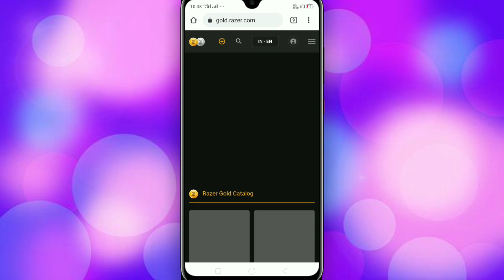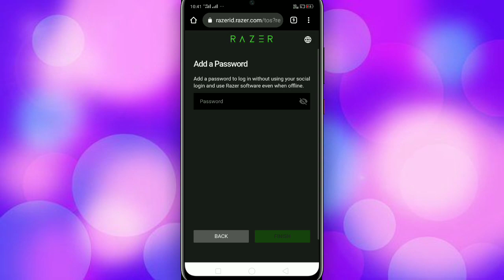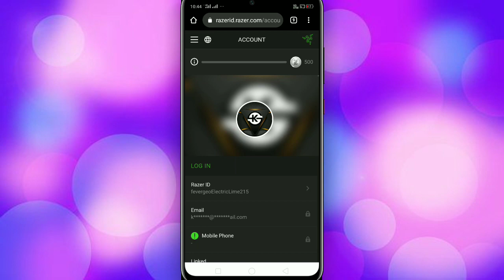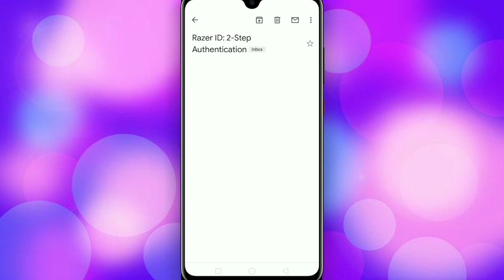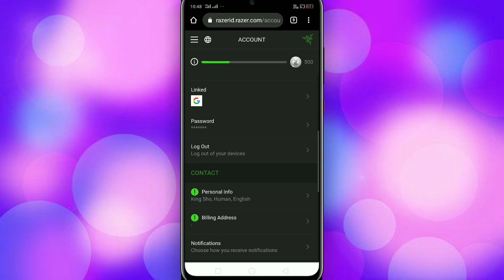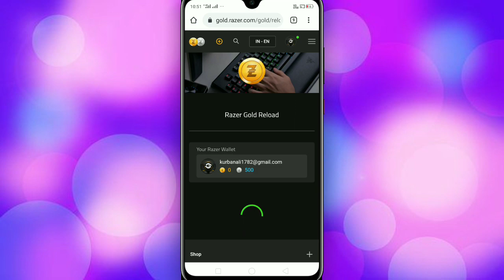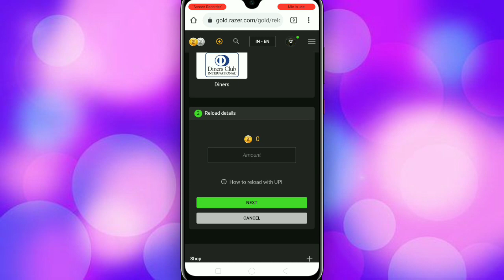Razer gold id kaise banaye || How to create razer gold account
🧶 Importad Note 🧶

DOSTO Agar Aap Hamari Video Se Kuch Bhi Sikhte Hai ya Hamari Video Apko Thodi Bhi Informative Lagti Hai To AP Plzz Us Mehnat Ka Fal Jarur De Dijiyega Dosto Ek YouTuber Aapse kuch Sikhane Ka Paise Nahi Mangta Hai Sirf Aap Ek Subscribe Kar Dijiye To Hamara Mehant Safal Ho Jayega To Plzz Subscribe Kar K Jaana Dosto